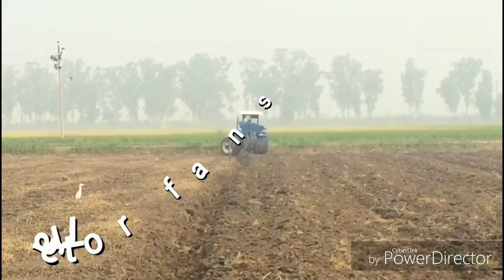New holland 7500 4wd 4 mb lemken @td 90